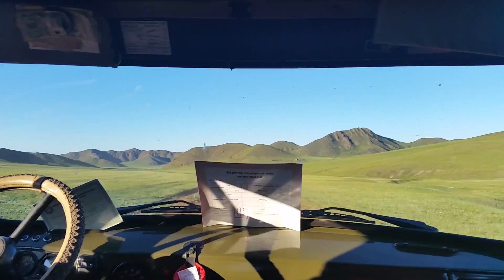2eme jour en route pour le temple